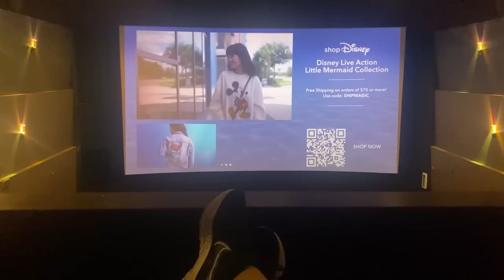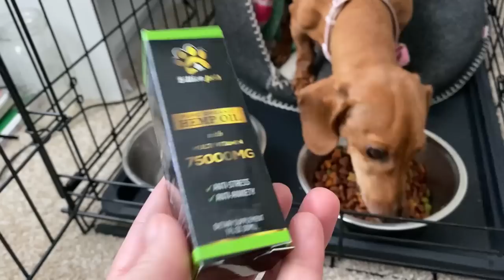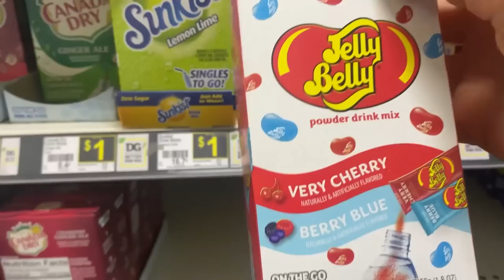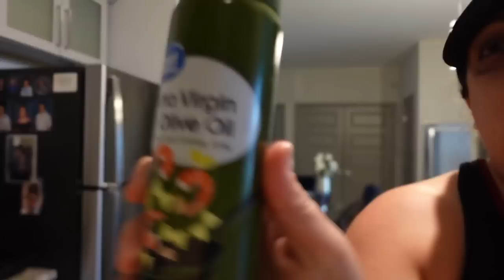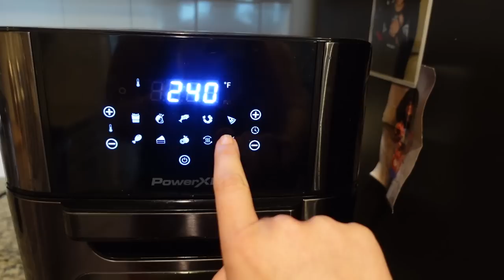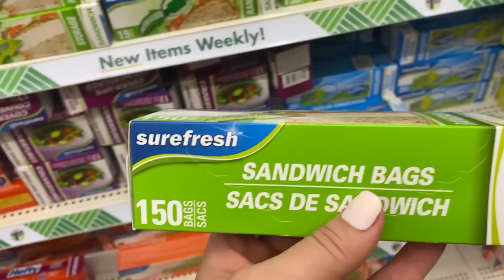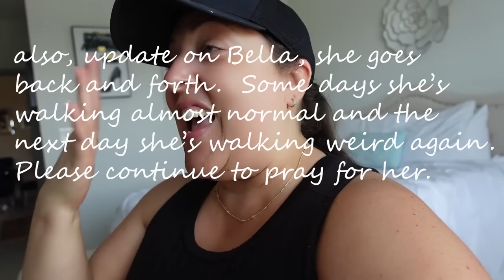Divorced Mom WEEKLY VLOG | Taking a Dance Class, House Hunting, Going on Another Date |MissGreenEyes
Divorced Mom WEEKLY VLOG | Taking a Dance Class, House Hunting, Going on Another Date |MissGreenEyes! Hey guys!! In today's video, Divorced Mom WEEKLY VLOG | Taking a Dance Class, House Hunting, Going on Another Date |MissGreenEyes. I appreciate each and every one of my viewers and I love you guys so much! XOXO

❤ Video Links ❤
Saturday:  (Dance Class, House Tour) 0:00-13:58
Monday:  (The Little Mermaid) 13:59-21:28
Tuesday:  (dentist, hi from Bella) 21:29-32:02
Wednesday:  (running errands, blood work results, air fried canned potatoes) 32:03-47:05
Thursday:  (another virtual date and hopefully the last, my neighbors hate me) 47:06-57:14
Friday:  (grocery shopping, update on date) 57:15-1:03:52

Micro Stitch